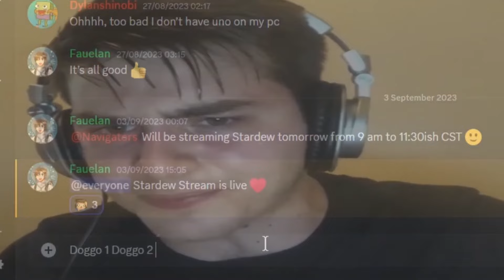I'M THE BEST | My Biggest Success In Stardew Valley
🔗SOCIAL LINKS🔗

🔗VIDEO LINKS🔗